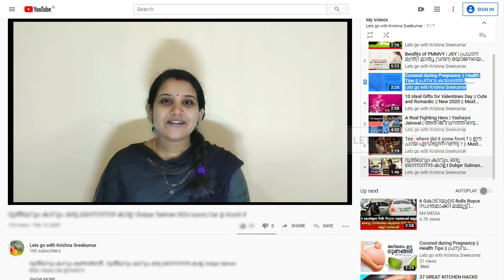നമ്മുടെ എംഎൽഎ മാരുടെ സാലറി അറിഞ്ഞാൽ നിങ്ങൾ ഞെട്ടും. || Monthly Salary of MLA Kerala || No Politics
നമ്മൾ തിരഞ്ഞെടുക്കുന്ന നമ്മുടെ ജനപ്രതിനിധികളുടെ സാലറി  അറിയേണ്ടേ?
  ഇത് ഒരു രാഷ്ട്രീയ  വീഡിയോ അല്ല.  എല്ലാവരും അറിഞ്ഞിരിക്കേണ്ട എല്ലാവരും അറിയേണ്ട  ഒരു ജനാധിപത്യ കാര്യം മാത്രമാണ്. കൂടുതൽ വിവരങ്ങൾക്ക് താഴെ  കാണുന്ന  വെബ്സൈറ്റ്  സന്ദർശിക്കുക